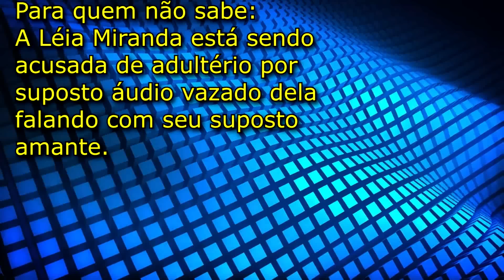LÉIA MIRANDA FAZ MAIS UM PRONUNCIAMENTO juntamente com o perito e a advogada.